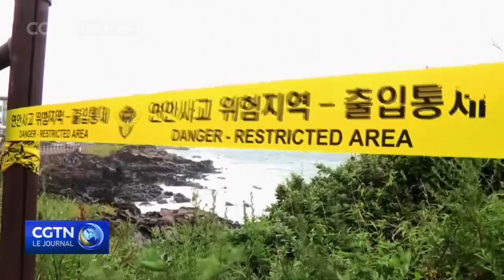Le typhon Khanun touche terre sur la côte méridionale de Geoje, en Corée du Sud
La Corée du Sud se prépare pour le puissant typhon Khanun, qui a touché terre jeudi à 9h20, heure locale. Voici un reportage depuis Geoje, sur la côte méridionale de la Corée du Sud, et le lieu du premier impact.